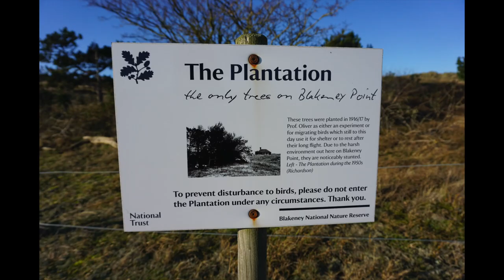England’s largest grey seal colony - Największa kolonia fok szarych w Anglii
Blakeney Point jest domem dla największej w Anglii kolonii fok szarych, w której każdego roku rodzi się ponad 3000 szczeniąt. Z piaszczystymi plażami otoczonymi wydmami, bez naturalnych drapieżników i bardzo mało zakłóceń, Blakeney Point to idealne miejsce dla fok szarych do życia i rodzenia.
Blakeney Point is home to England's largest breeding grey seal colony with over 3,000 pups born each year. With sandy beaches backed by dunes, no natural predators and very little disturbance, Blakeney Point is the perfect place for grey seals to live and give birth.